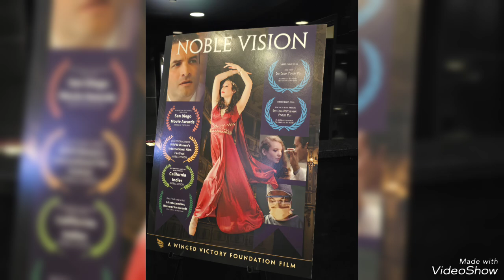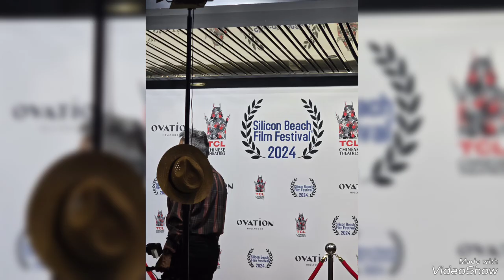Hollywood Times#Father of the Bride#Noble View#George Brown's event The Shape of My Eyes#MDSmith